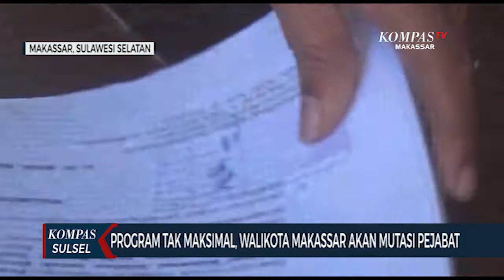Program Tak Maksimal, Walikota Makassar Akan Mutasi Pejabat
MAKASSAR, KOMPAS.TV - Walikota makassar kembalai akan melakukan mutasi pejabat di lingkup pemintahan kota makassar, mutasi akan dilakukan karena jalannya sejumlah program strategis di nilai lambat.

Rencana mutasi pejabat disampaikan walikota makassar usai melakukan evaluasi kinerja pejabat di 2022 ini, mohammad ramdhan pomanto menyebut sejumlah kepala daerah gagal menjalankan program strategis hingga sejumlah program tak bisa direalisasikan di tahun ini, program yang gagal  direalisasikan yakni mal pelayanan publik atau mpp makassar corp city arena sekolah terintegrasi hingga pembangunan sirkuit untia, danny pomanto memastikan mutasi akan di lakukan dalam waktu ini.